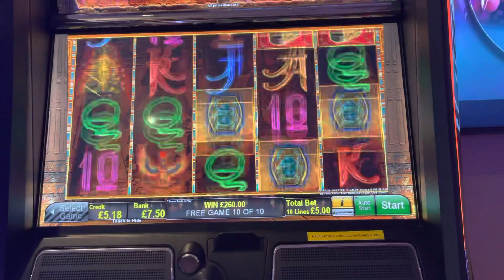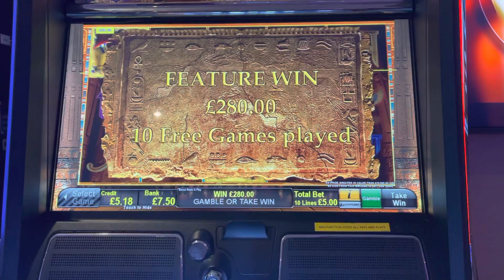Book of Ra Magic £5 Max bet bonus